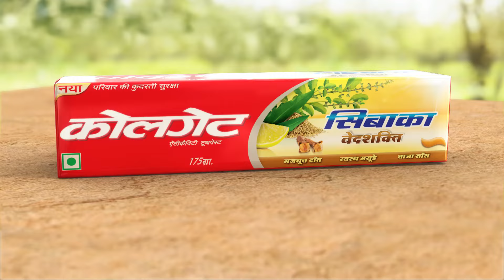Introducing New Cibaca Vedshakti Toothpaste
Daaton ko mila kudrat ka saath with the New Cibaca Vedshakti Toothpaste which has rich natural ingredients such as Nimbu, Nilgiri, Kapoor, Laung, Tulsi and Ajwain.